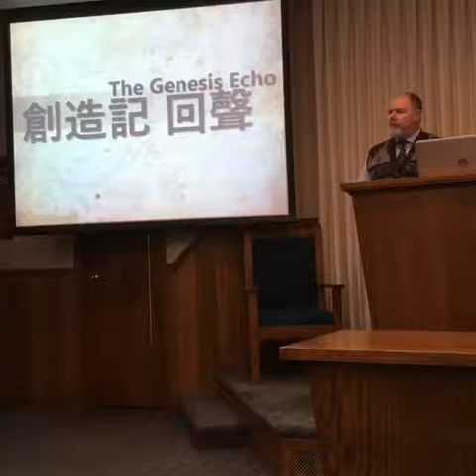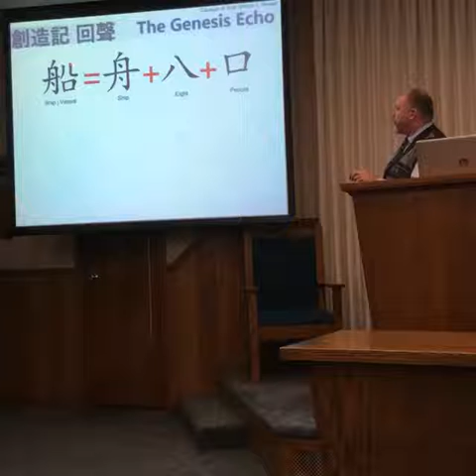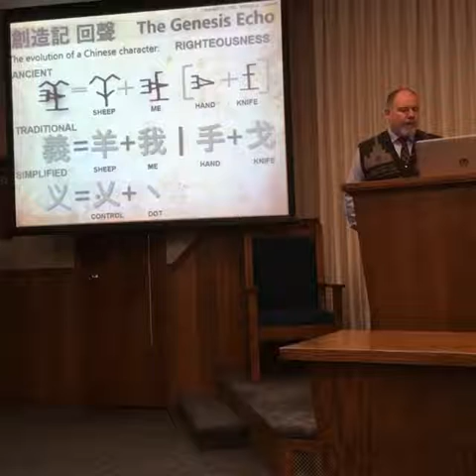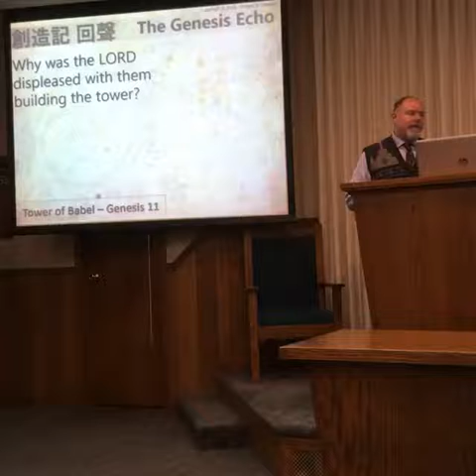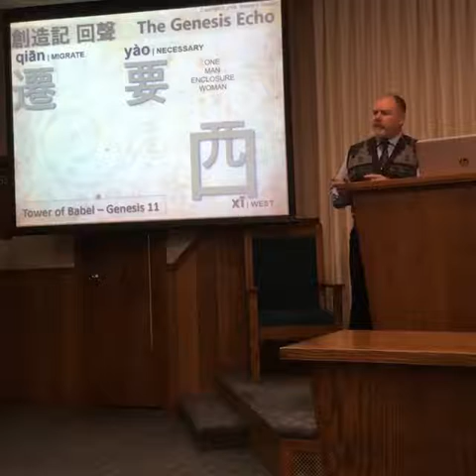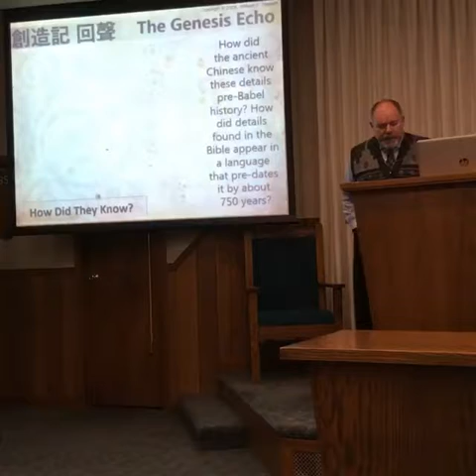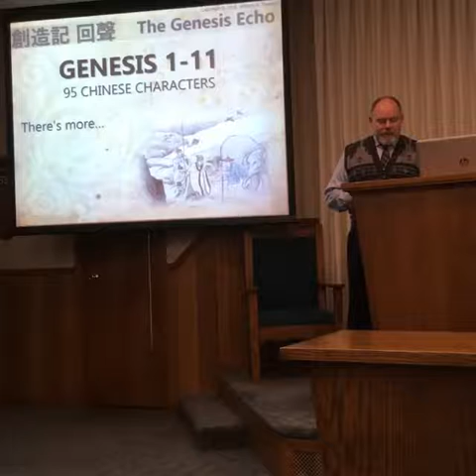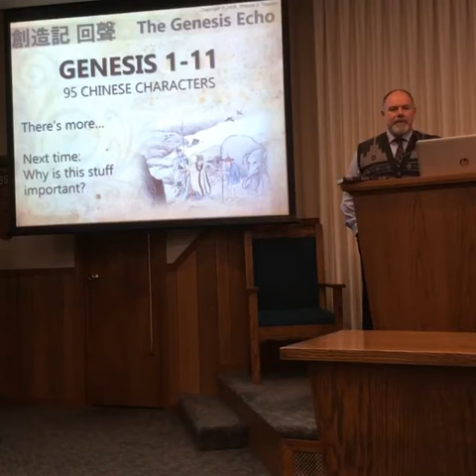Genesis Echo 5